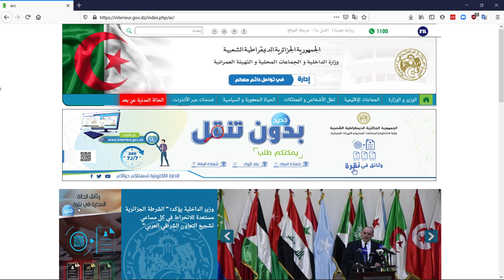إستخراج شهادة الميلاد عن بعد الجزائر